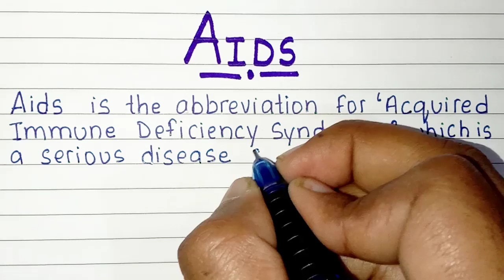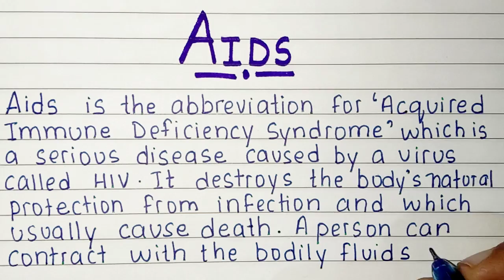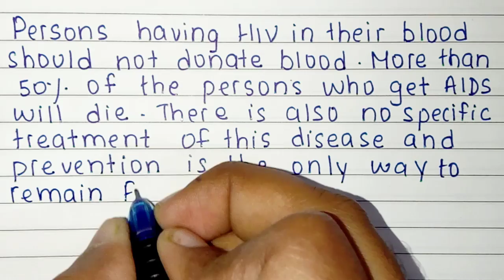Essay on AIDS in English | Handwriting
Heyy guyzz!!
Here I upload regular videos regarding All types of letter writings , Essay writings , Application writings , short essays and paragraphs ,basic general knowledge and many more...📚